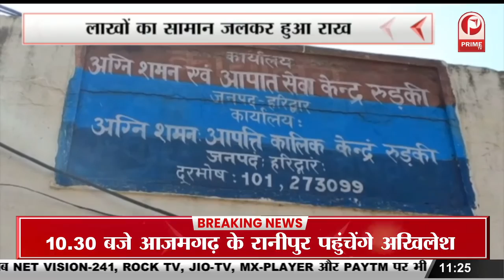Ukraine से लौटे उत्तराखण्ड के 86 लोग। छात्र ने PM MODI को कहा शूक्रिया || Prime Tv